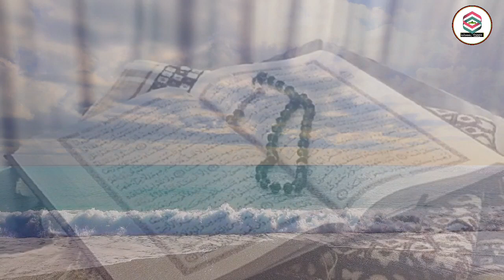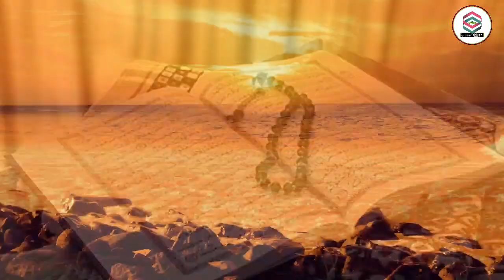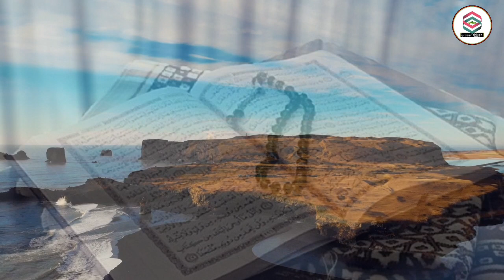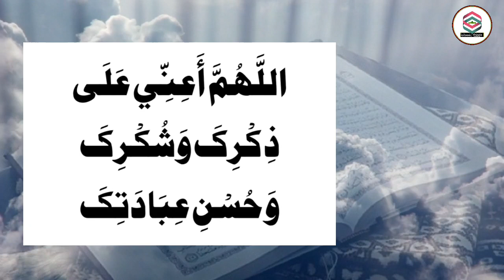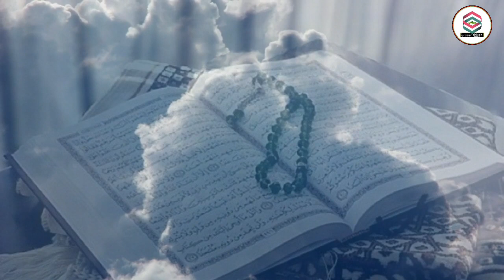Agar Aamdani se ziyada Kharcha ho hai to yeh Amal kare | msr quadri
Agar Aamdani se ziyada Kharcha ho hai to yeh Amal kare

( Shukriya )

14. Pareshani ka Amal

15. Bimari ka Amal